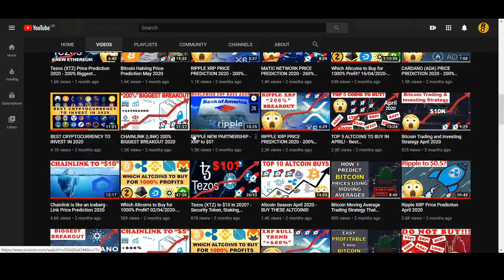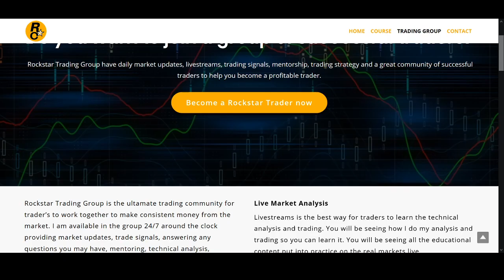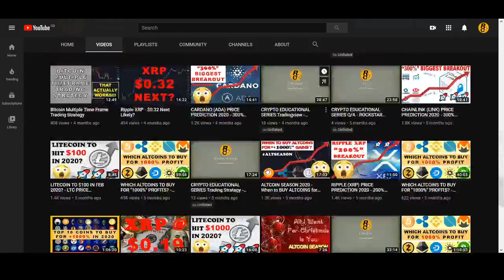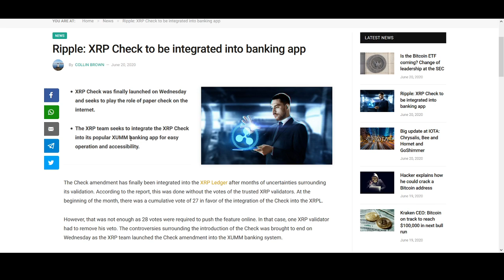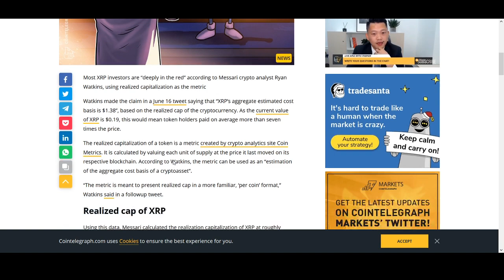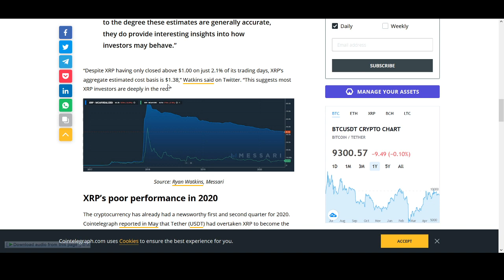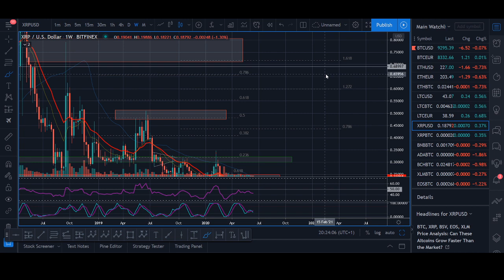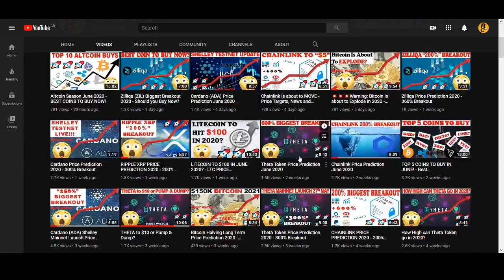Ripple XRP Price Prediction June 2020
♥ BTC: 17isdB1axM3VB4w6kT4w53Kh7SHE24MeBv
♥ ETH: 0xb35c7a69c0f1aed0e017bf3f2e335868d82b01ef
♥ LTC: LayvBFb9dntcSsQrb8dKoWqd4B4mL8sooK

Regards,
Rocko